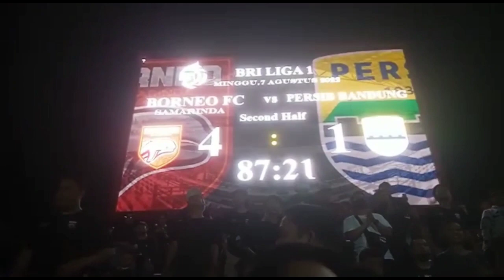Bobotoh menangis di stadion segiri samarinda🥺😱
Prediksi Borneo FC vs Persib Bandung di pekan ke 3 Liga 1 berpotensi menghadirkan laga yang sengit. Pertandingan yang digelar di Stadion Segiri, Samarinda, pada Minggu, 7 Agustus pukul 16.00 WIB dapat disaksikan melalui siaran langsung Indosiar dan live streaming Vidio Premier. Di sisi lain Persib Bandung belum berhasil meraih kemenangan pertamanya di Liga 1. Karenanya, Febri Hariyadi dan kawan-kawan akan bekerja keras untuk meraih 3 poin saat bertandang markas Borneo FC.

 Saat ini Persib Bandung berada di peringkat 16 klasemen Liga 1 dengan mengumpulkan 1 poin dari 2 pertandingan. Sementara Borneo FC di lain pihak berada di peringkat 7 dengan poin 3, hasil dari 1 kali menang dan 1 kali kalah. Persib Bandung juga belum dapat bermain dengan tim terbaiknya. Ciro Alves, masih absen karena cedera saat tampil di Piala Presiden. Namun, Persib Bandung sudah dapat memainkan Teja Paku Alam, dan Ricky Kambuaya, di laga kontra Borneo FC. 2 pemain tersebut bakal menambah kekuatan tim besutan Robet Rene Alberts, dalam upayanya meraih 3 poin perdana.

"Kami membawa 22 pemain ke Samarinda. Ricky Kambuaya sudah melewati tes medis, dia juga sudah berlatih secara mandiri di Sorong. Dia melewati ujian lapangan dengan baik, sehingga kami membawanya." kata Robet Rene Alberts. Jika tidak ada perubahan, jadwal pertandingan Borneo FC vs Persib Bandung dalam lanjutan Liga 1 dapat disaksikan melalui siaran langsung Indosiar dan live streaming Vidio Premier. Sesuai jadwal pertandingan tersebut akan tayang pada Minggu, 7 Agustus pukul 16.00 WIB.

persib bandung vs borneo fc
persib vs borneo fc
live persib bandung vs borneo fc
live persib vs borneo fc
live streaming persib bandung vs borneo fc
live streaming persib vs borneo fc
live indosiar bri liga 1
live indosiar liga 1 hari ini
live indosiar persib bandung vs borneo fc
live indosiar persib vs borneo fc
live streaming indosiar,
live persib bandung hari ini,
live borneo fc hari ini,

LIVE PERSIB VS MADURA UNITED
LIVE STREAMING PERSIB VS MADURA UNITED
LIVE PERSIB HARI INI
LIVE STREAMING PERSIB HARI INI